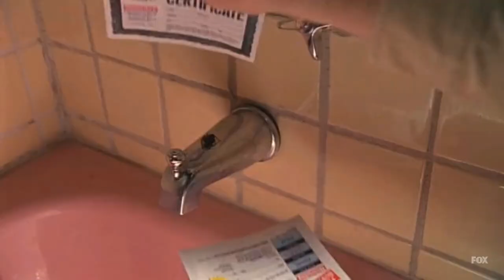Malcolm in the Middle - The Spider